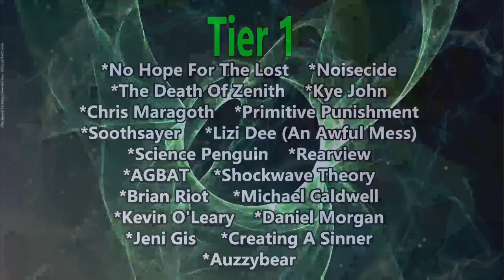The Balaraw Project - Our Forefathers (Reaction)